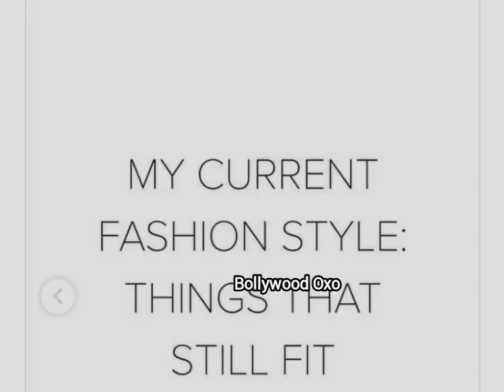Vikrant Massey's wife Sheetal Thakur 'growing and glowing' as she flaunts baby bump in new PICS